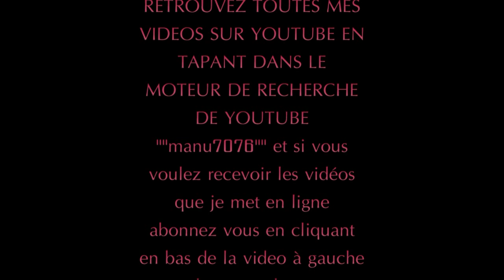La Montagne - Jean Ferrat - V.M.030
Ils quittent un à un le pays. Pour s'en aller gagner leur vie
Loin de la terre où ils sont nés. Depuis longtemps ils en rêvaient
De la ville et de ses secrets. Du formica et du ciné
Les vieux ça n'était pas original. Quand ils s'essuyaient machinal
D'un revers de manche les lèvres. Mais ils savaient tous à propos
Tuer la caille ou le perdreau. Et manger la tomme de chèvre

Pourtant que la montagne est belle. Comment peut-on s'imaginer
En voyant un vol d'hirondelles. Que l'automne vient d'arriver ?

Avec leurs mains dessus leurs têtes. Ils avaient monté des murettes
Jusqu'au sommet de la colline. Qu'importent les jours les années
Ils avaient tous l'âme bien née. Noueuse comme un pied de vigne
Les vignes elles courent dans la forêt. Le vin ne sera plus tiré
C'était une horrible piquette. Mais il faisait des centenaires
A ne plus que savoir en faire. S'il ne vous tournait pas la tête

Deux chèvres et puis quelques moutons. Une année bonne et l'autre non
Et sans vacances et sans sorties. Les filles veulent aller au bal
Il n'y a rien de plus normal. Que de vouloir vivre sa vie
Leur vie ils seront flics ou fonctionnaires. De quoi attendre sans s'en faire
Que l'heure de la retraite sonne. Il faut savoir ce que l'on aime
Et rentrer dans son H.L.M. Manger du poulet aux hormones

Pourtant que la montagne est belle
Comment peut-on s'imaginer
En voyant un vol d'hirondelles
Que l'automne vient d'arriver?

Musette accordéon variété, ManuPinto, manu7076, instrumental,
Musette accordion variety,
Popular music by Acordeón,
La Montagne - Jean Ferrat